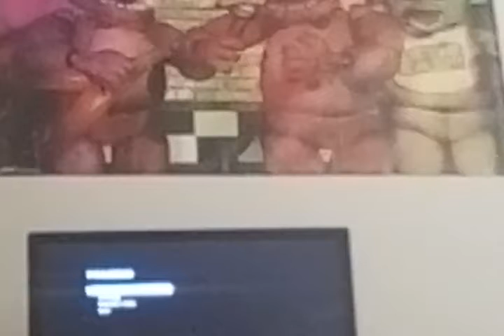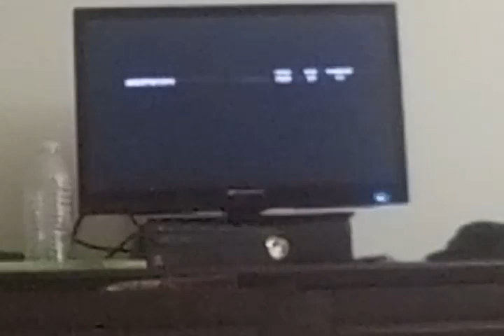Amazing epic fails dies on Ron round five/Black Ops 1 challenge